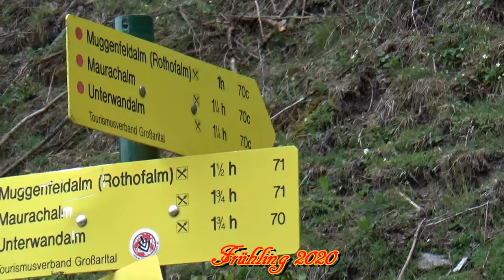Unterwandalm - Karseggalm - Breitenebenhütte, Wanderung in Großarl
Endlich zieht sich der Winter wieder zurück und die Weg sind frei. Ich nehme euch mit auf ein Wanderung zur Unterwandalm, Karsegg und zur Breitenebenhütte.